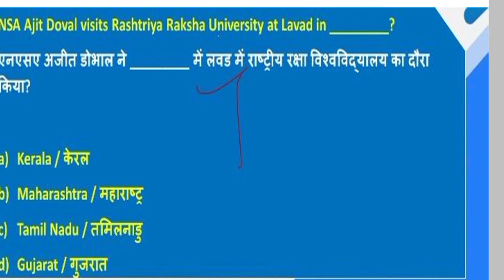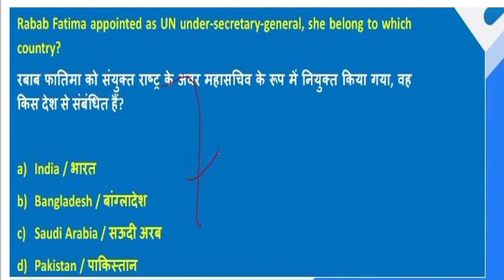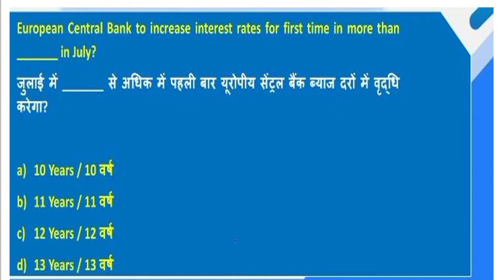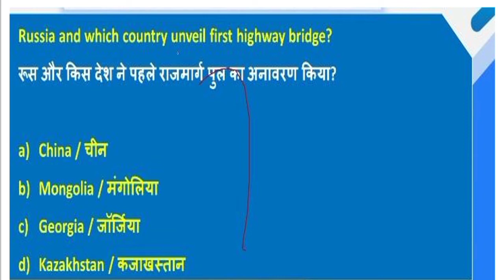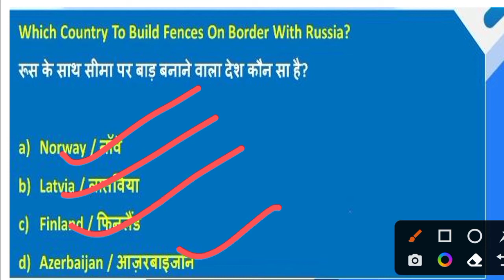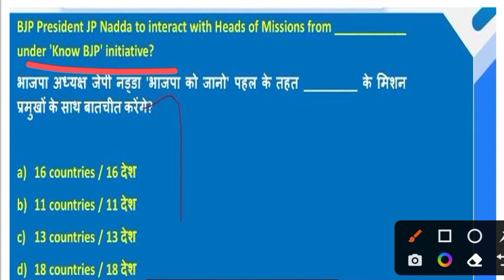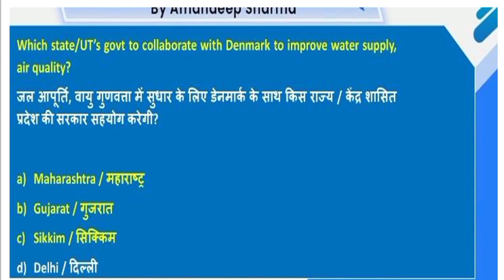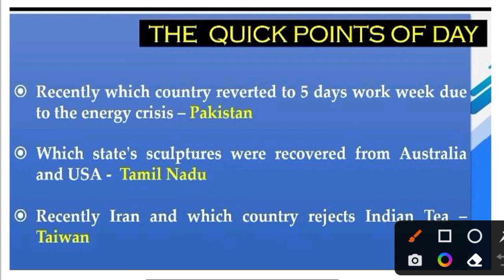ARMY PUBLIC SCHOOL CURRENT AFFAIRS | CLASS NO - 29 | APS CSB CLASSES | AWES NOV OST CSB EXAM 2022